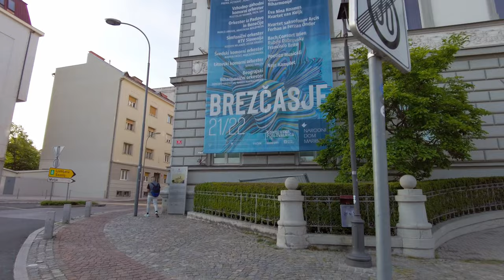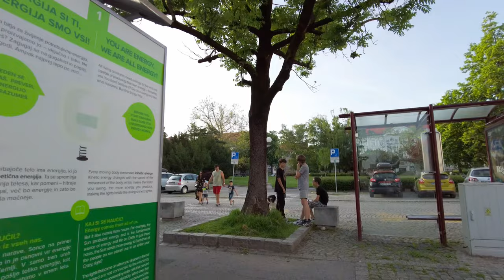Exploring Maribor: A Beautiful Slovenian City Full of Culture and Charm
Welcome to my video about Maribor, a charming city located in the heart of Slovenia. In this video, I'll take you on a tour of the city, showing you some of the most beautiful sights and landmarks that Maribor has to offer.

We'll start our journey in the Old Town, where we'll explore the city's rich history and see some of its oldest and most beautiful buildings, including the Maribor Castle, the Plague Column, and the Franciscan Church.

Next, we'll visit some of Maribor's top cultural attractions, such as the Maribor Regional Museum, the National Liberation Museum, and the Maribor Opera House. We'll also take a stroll through the city's beautiful parks, including the City Park and the Three Ponds.

And of course, no trip to Maribor would be complete without a visit to the city's famous wine region. We'll sample some of the region's best wines and learn about the history of winemaking in Maribor.

So join me on this adventure through Maribor, Slovenia, and discover why this city is such a hidden gem in Europe.